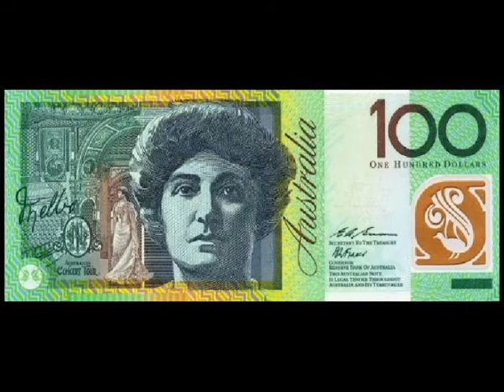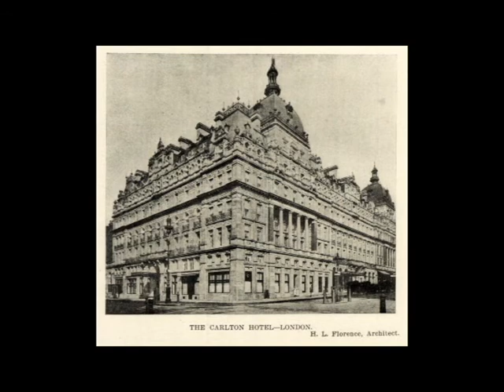OTC SS food 01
Artistic Director Alan Mann presents a look at how Opera is closely linked to the foods we eat, this time tracing the connection from the success of Gilbert & Sullivan to the naming of four separate dishes for a single opera singer.